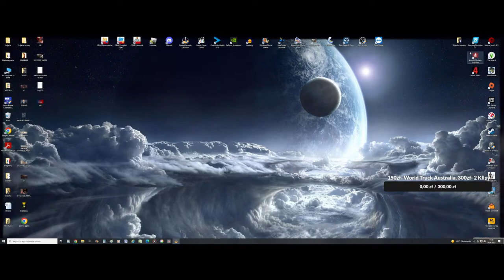Gothic II Kroniki Myrtany 3(G) Łazimy po lasach! (ง ͠° ͟ل͜ ͡°)ง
Hej Ludziska! Zasiadamy do Gothica po raz trzeci! I nie ostatni. A co dziś będę robił? Tego nawet Inos nie wie, co nie zmienia faktu, że zacznę od eksploracji pobliskich lasów i masowej eksterminacji jaszczurów. :D Zapraszam do oglądania, wsiąknijmy wspólnie w ten cudowny klimat sprzed lat! :D Ah jakie to piękne :)

REGULAMIN STREAMA:
1. Wulgaryzmy są dla ludzi, ale staraj się zachować kulturę wypowiedzi.
2. Nie wysyłaj linków bez pozwolenia.
3. Nie atakuj i nie wyzywaj innych youtuberów, mnie i pozostałych uczestników transmisji.
4. Traktuj innych tak, jak chcesz być traktowany, bez względu na kolor skóry, pochodzenie, akcent, czy religię.
5. Nie reklamuj się, bądź innych.
6. Nie testuj cierpliwości moderatorów CAPS'em, nikt tego nie lubi.
7. [Przesyłając darowiznę, oświadczasz , że jesteś prawowitym właścicielem wszelkich wysyłanych środków. Wszystkie płatności są " napiwkami " / " darowiznami ". Postępując zgadzasz się nie odwoływać lub wycofywać przekazanych środków. Niczego nie należy się spodziewać w odpowiedzi na darowiznę / napiwek, a wszystko, co nastąpi to dodatkowy bonus.]